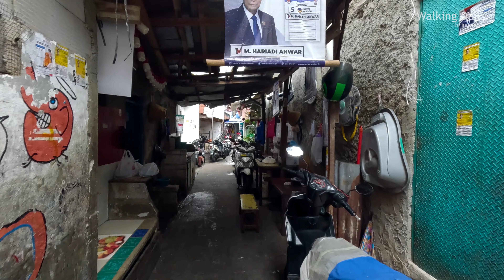Kehidupan Di Gang Kecil di wilayah Jati Bunder Tanah Abang Jakarta Pusat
Kita harus Bersyukur Kalau masih bisa tinggal ditempat yang layak, masih bisa makan 3x sehari dan masih memiliki Pekerjaan yang Bagus, Mereka yang ada di tempat ini adalah Potret Kehidupan di Kota besar, Faktor ekonomi adalah faktor yang memaksa mereka untuk hidup ditempat ini. Intinya kita harus bersyukur dan jangan lupa bersedekah kepada mereka yang membutuhkan.